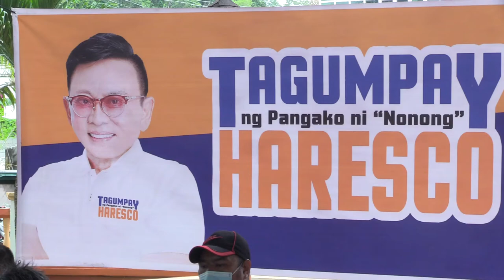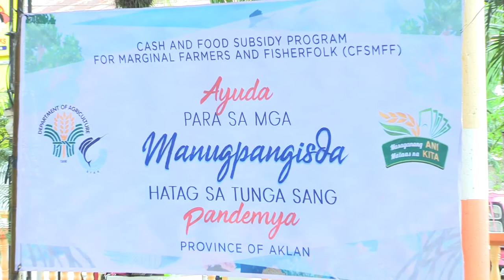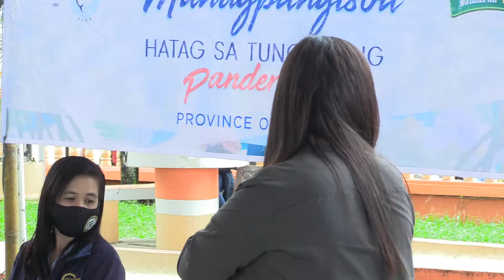AKLAN: CONGRESSMAN TEODORICO T. HARESCO, JR., AYUDA PARA SA MANUGPANGISDA SA BURUANGA WITH DA/BFAR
AYUDA SA TUNGA IT PANDEMYA PARA SA MGA MANUGPANGISDA SA LUGAR IT BURUANGA, HATOD IT DA/BFAR AG SA EFFORT NI CONG, TED NONONG HARESCO, JR., CONGRESSMAN SECOND DISTRICT OF AKLAN